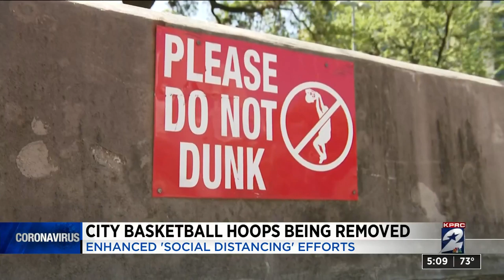City basketball hoops being removed